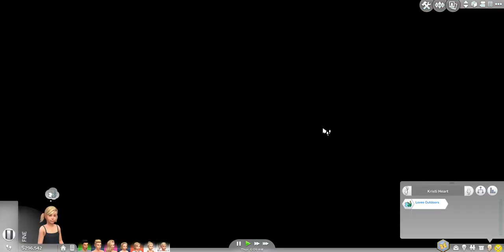*Part 19* Lets Play The Sims 4 Promiscuous Challenge - Blonde Family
** See Below for All of the Info **

In the promiscuous challenge, my Sim Bianca Heart must seduce ten different men in town to have ten different children to ten different fathers.

Bianca has no job as all of her time and effort goes into achieving the ultimate goal of this challenge. I have also used the motherload cheat so she has lots of money and lives in a mansion big enough to hold all of her children.